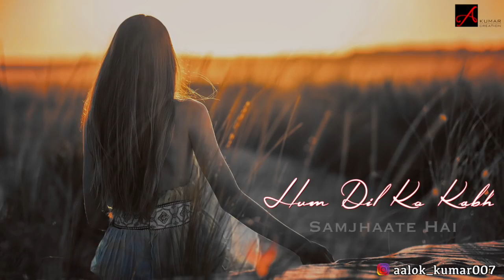Dil Kahta Hai Chal| 90's Status | New Ringtone | Love WhatsApp Status | Romantic Status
My DSLR
DSLR Stand
My WD 1TB HDD
My Seagate 4TB HDD
Boya M1 Microphone
Mobile Tripod
My Mobile
My Laptop

New♠ DJ remix song whatsapp status video hindi song 2020|Love song remix 2020

 ● Tags - old song mashup whatsapp status